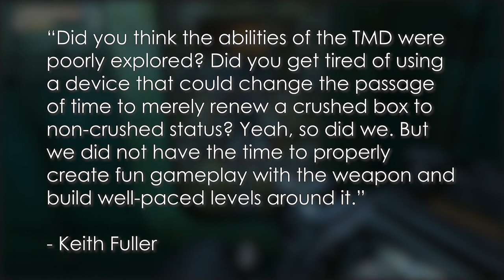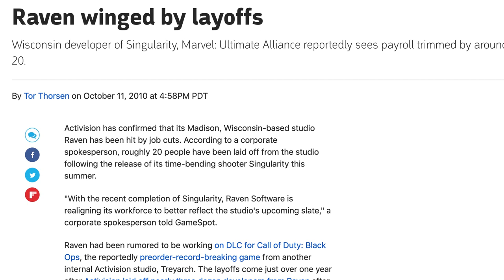Does Singularity Hold Up?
Singularity is 10 years old, lets see if Raven Software's Last true game  holds up